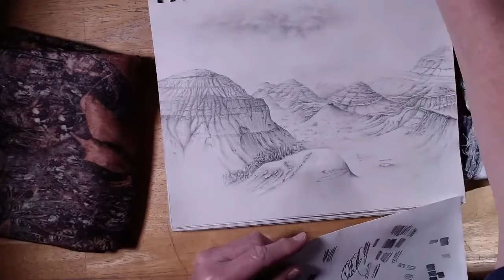Prairie Badlands from a Hilltop Graphite Drawing - Time-Lapse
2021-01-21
Time-lapse drawing of Badlands Graphite Drawing from a Hilltop, using graphite powder, pencil, and other tools.
I drew this on Youtube live, but cut alot out and sped it up to post here.

The music is called "Prairie Badlands from a Hilltop" and was written by me using electric guitar and keyboard.
Camera type: Logitech C290S Webcam.
Video was edited using Movavi Suite 16 software.
Music was composed and combined with the video using Cakewalk by Bandlab software.